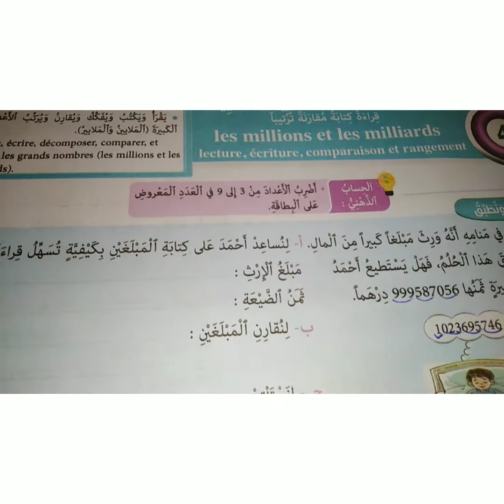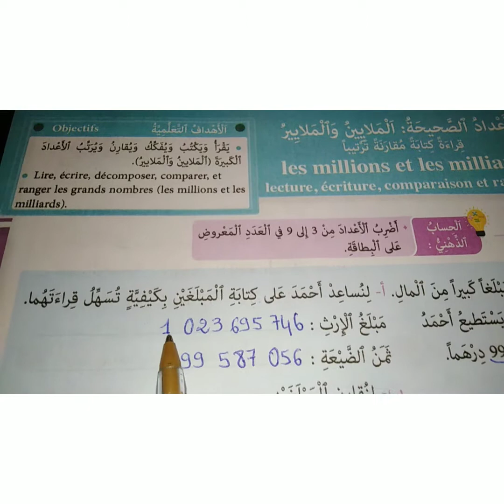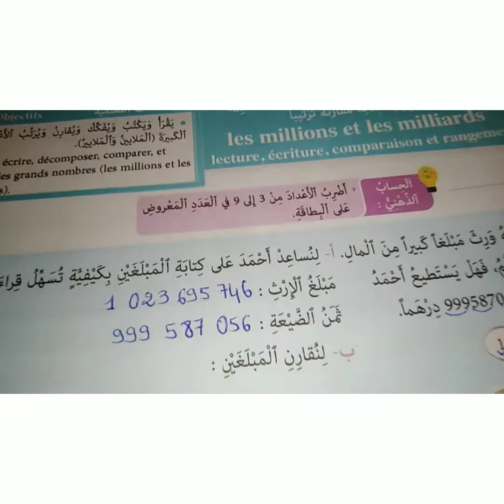الأعداد الصحيحة الطبيعية:الملايين والملايير ص14.المفيد في الرياضيات المستوى الخامس ابتدائي طبعة 2021